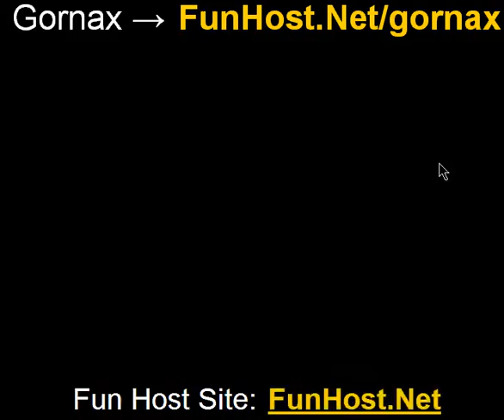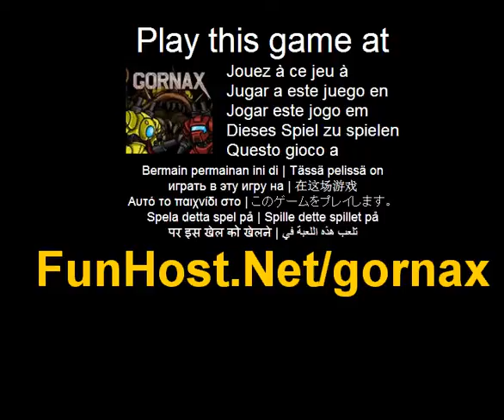Gornax - Videospiel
An Wachen Sie in der Nacht, dich zu Fragen, was wird Realität TV kommen mit weiter? Berzerk-Studio-Antworten, die Frage für Sie mit Gornax, einem im Fernsehen übertragenen hohe Einsätze Tod übereinstimmen zwischen vier Menschen und einem großen mutant Riesenkrabbe. Ein Kandidat in dieser Krebstiere gefeierten Show für die leichte Unterhaltung Millionen und die Wahrscheinlichkeit, nicht tot am Ende, vielleicht zu gewinnen. Hergestellt im Rahmen von Quebec City s Biwak Urbain unter 48h--Vermeiden Sie Tod und Demütigung vor Millionen durch einen Gornax, der großen Riesenkrabbe. Dieses Spiel wird nicht von jeder Marine Life Protection Association genehmigt. Dieses Spiel ist gelistet in den Kategorien: Toten Nacht Das Spiel - Www - Facebook - Twitter - YouTube